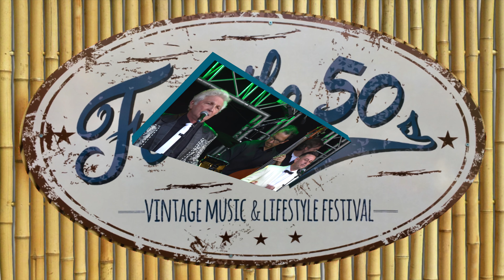johnny stud & the 4 candles ✰✰✰ feel the fifties #6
JOHNNY STUD (uk) & the 4 CANDLES (es) ✰
genre: doo wop - rock'n'roll - rhythm'n'blues ✰
compilation: gig at FEEL THE FIFTIES #6 ✰
event: feel the 50's - VENLO (nl) - may 19, 2018 ✰